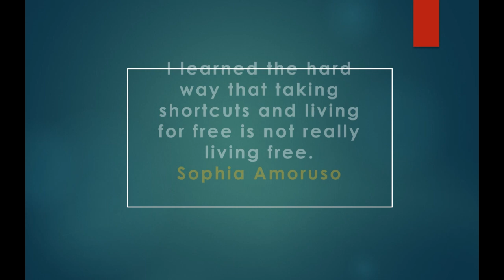Best Quotes for Shortcuts People